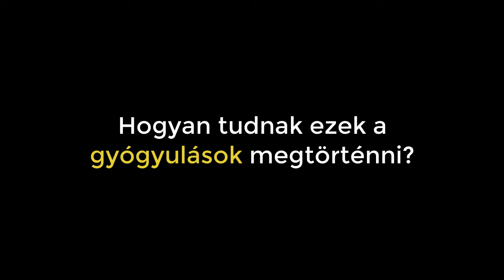Egész napos elvonulás, workshop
Szeretettel várlak a következő személyes találkozónkra, a  "Teremtsük az egészségünket" című egésznapos elvonulásra, workshopra 2024 április 6.-án Budapesten a Lurdy házban.

Szakadjunk ki egy egész napra a nehézségeinkből és ismét személyesen, egy térben teremtsük az egészséges állapotunkat.

Új ismeretekhez juthatunk az egészségünkkel kapcsolatban, megerősödhetünk, a közös meditációkon eggyé válhatunk, és megtapasztalhatjuk a közös energia gyógyító erejét.

Az egész nap folyamán teremtjük az egészségünket.